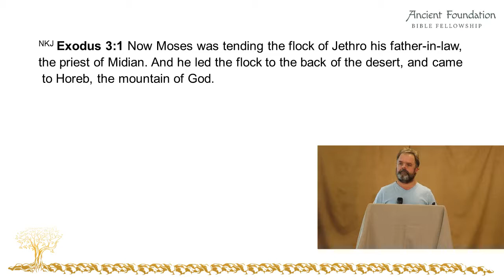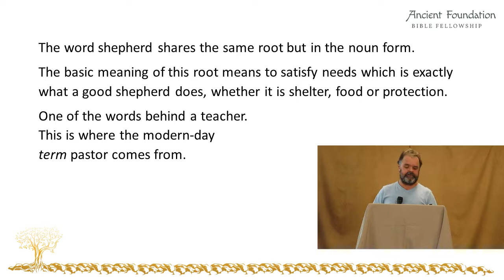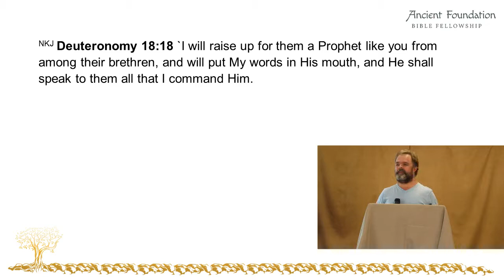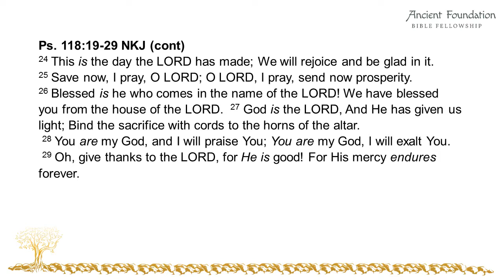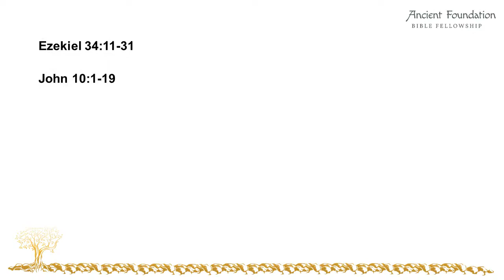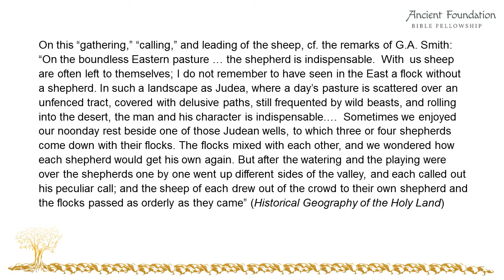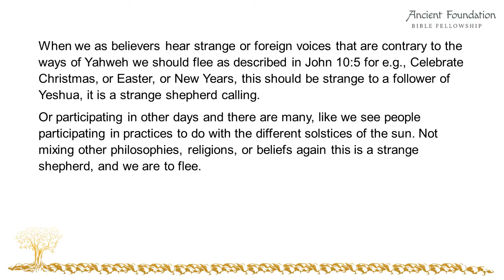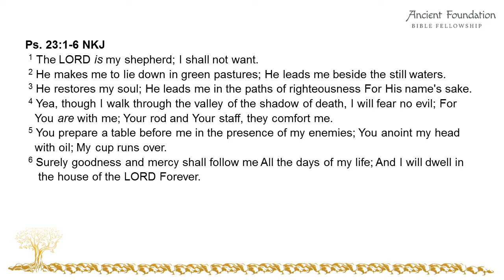Lessons in Guidance and Protection from The Good Shepherd | Shemot Torah Portion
In this weeks Torah portion of Shemot learn who the good shepherd is? What does the Bible teach in regards to who we follow? There is the "Good Shepherd," and good shepherds, there are also bad shepherds and hirelings.

In this Biblical teaching learn how to hear and respond to the call of the good shepherd. How to identify and turn away from bad shepherds and hirelings.